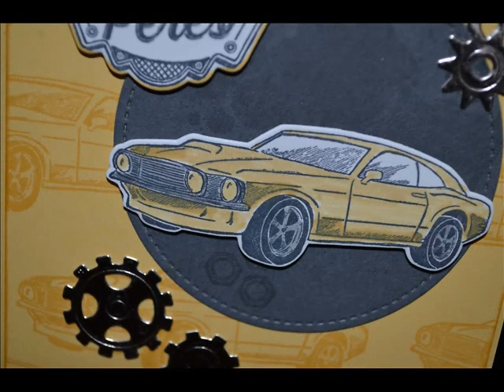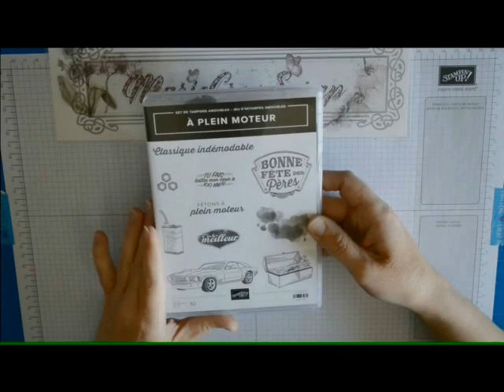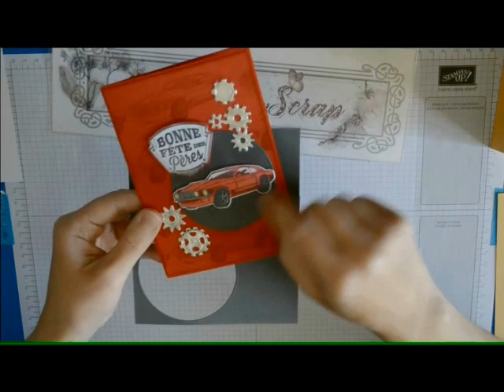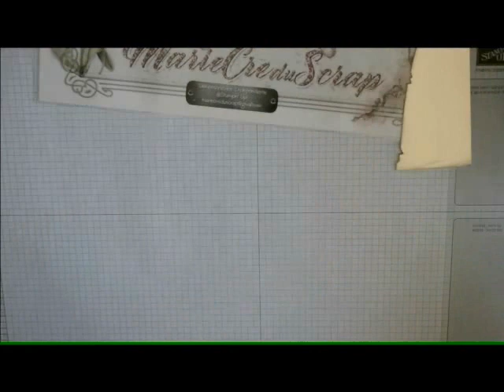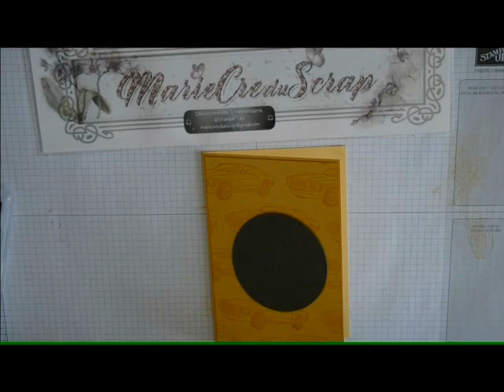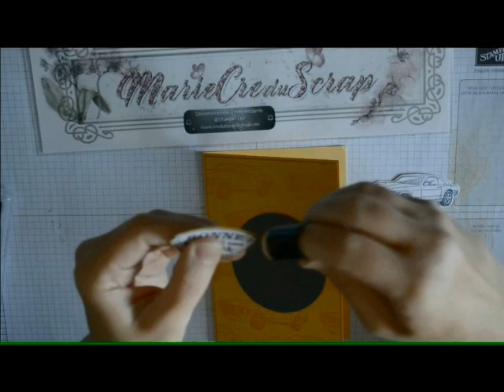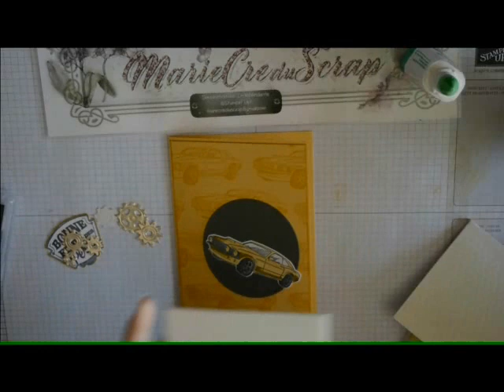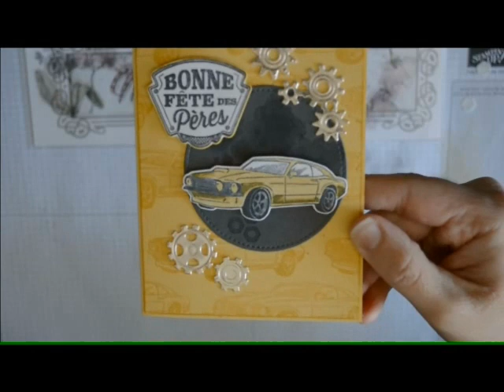Scrapbooking Tutoriel : plein moteur Une Carte pour la fête des pères Stampin’up !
➸Marie Duval, Démonstratrice Indépendante Stampin' Up! en normandie, je suis heureuse de partager ce projet avec vous. Retrouvez tous les détails ci-dessous ⬇️⬇️⬇️

Aujourd'hui je vous propose pour la première fois une vidéo tuto afin de réaliser une carte simple pour la fête des pères !
La qualité de ma vidéo n'est pas ce que j' espérais mais soyez indulgent lol